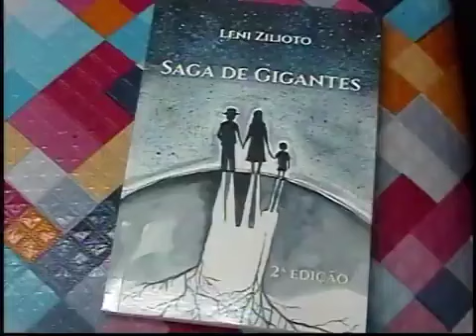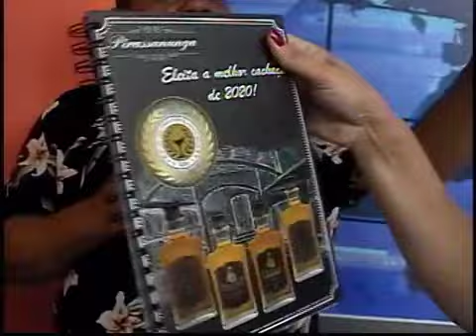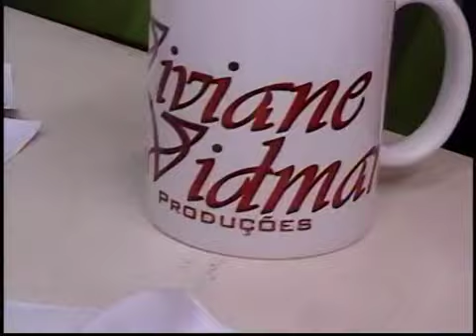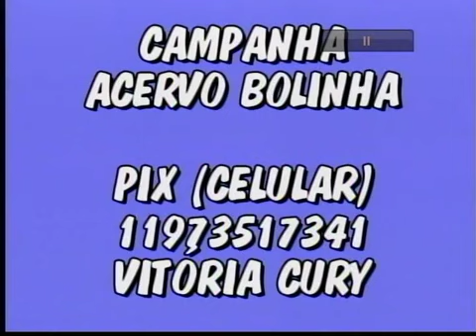Programa VIVIANE VIDMAR 29.03.2022